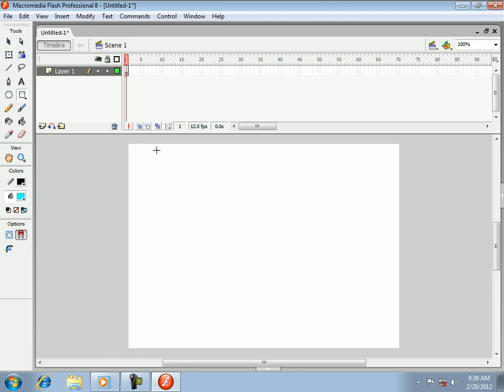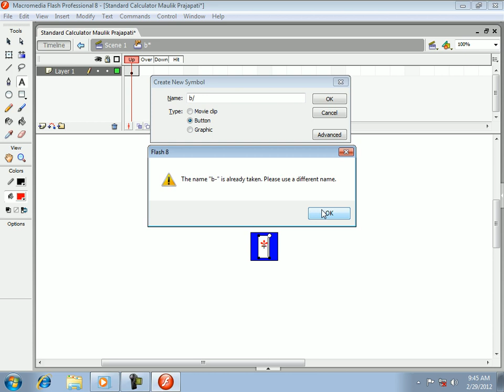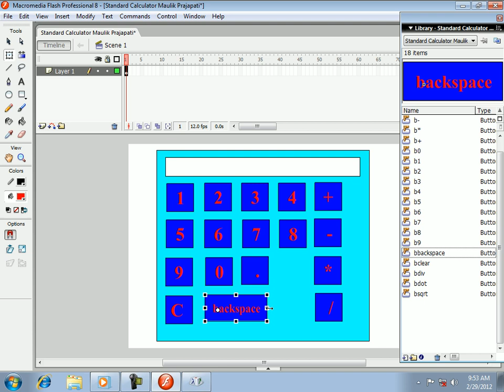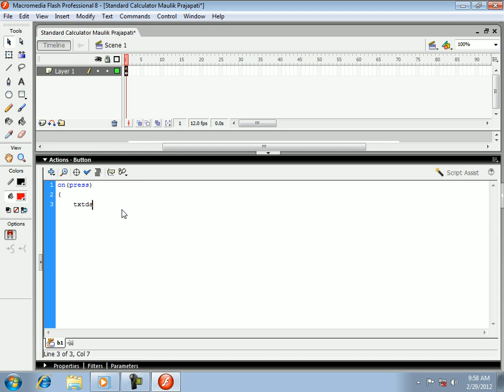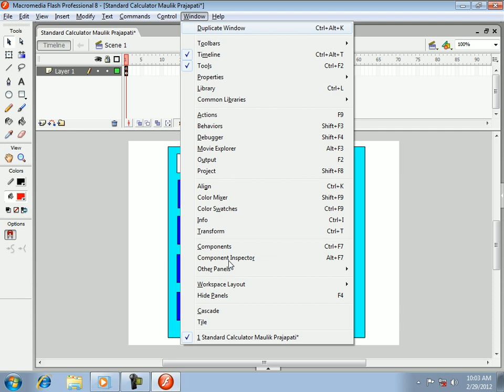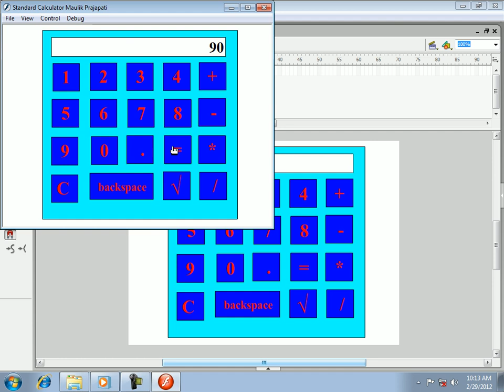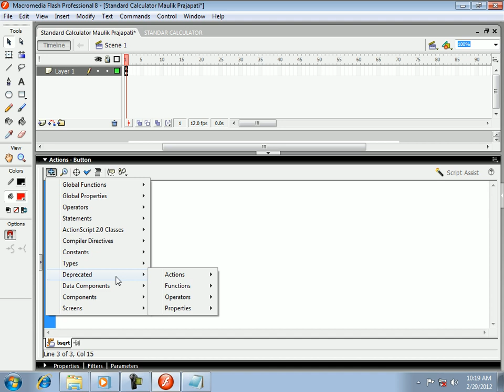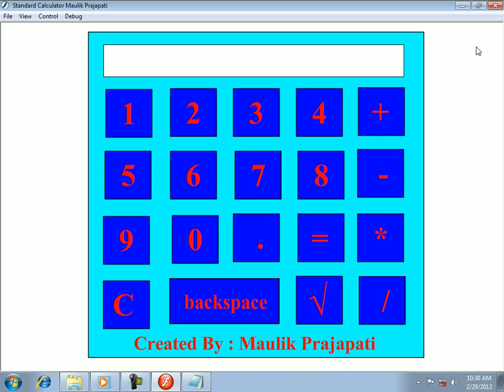Standard Calculator in Macromedia Flash